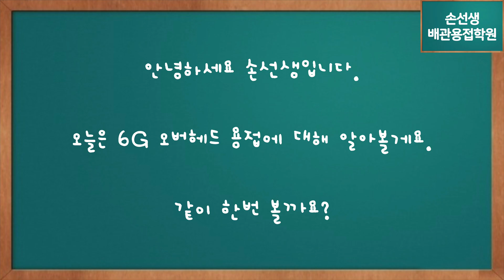다각도 촬영으로 보는 6G오버헤드 빽용접 꿀팁 손선생배관용접학원 6G overhead rootpass welding method taken from various angles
다각도 촬영으로 보는 6G오버헤드 빽용접 꿀팁
6G overhead rootpass welding method taken from various angles